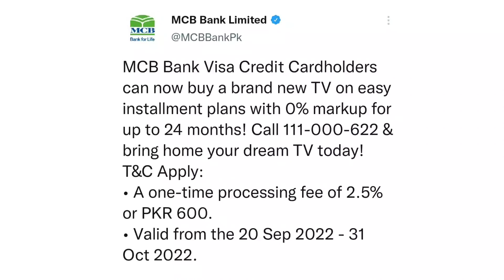mcb credit card | mcb credit card installment plan | LED On Installment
This video is about mcb credit card | mcb credit card installment plan | Mcb installment plan | LED On Installment

mcb credit card apply online
mcb bank
mcb bank credit card